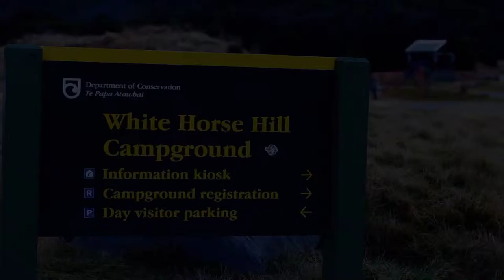Rollerblading Mount Cook, New Zealand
What a beautiful place to go 😃, Maybe a bit cold but she'll be right!

Josh and Mearle: Sharing everything we learn on our journey as we create TV shows, build a productive advertising agency and have a laugh.